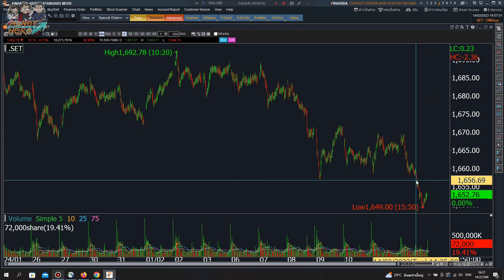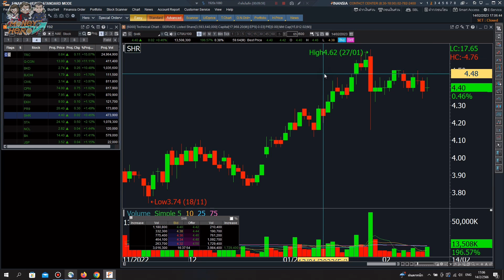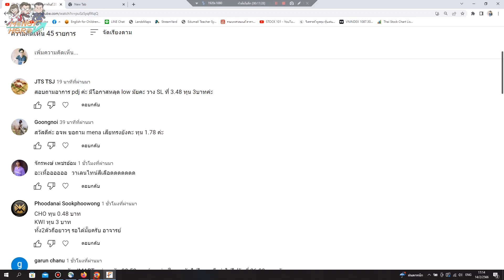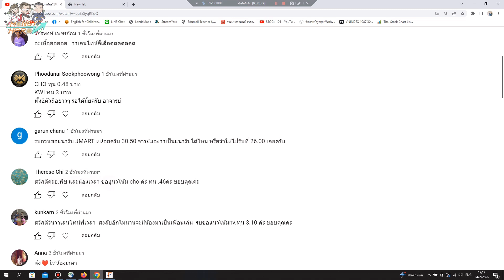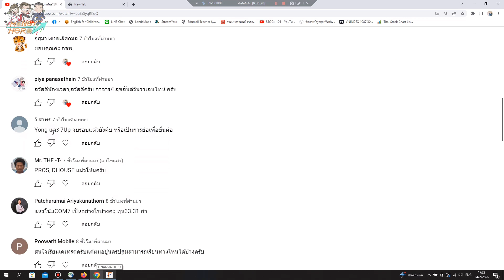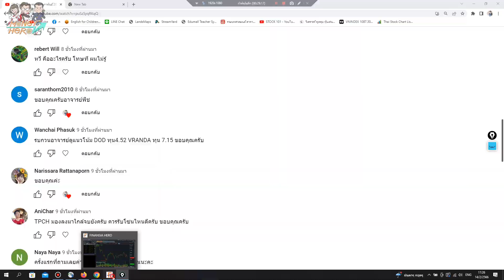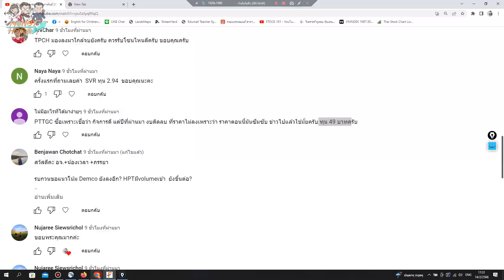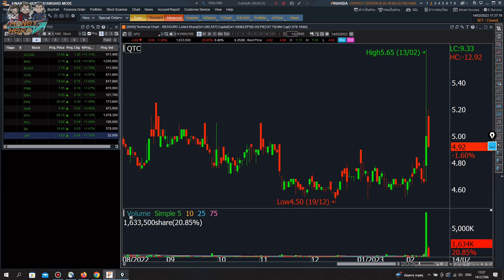ติวเข้มก่อนเทรด 15 กุมภาพันธ์ 2023 | Money Hero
เข้ากลุ่มเทรดทองได้ที่
1. แชร์เทคนิค DAY TRADE
2. เจาะตื้นหุ้น INET start up เมืองไทย
3. 5 อันดับหุ้นเด้ง
4. หุ้น TC หุ้นเด้งยกกำลัง 2
5. เปิดบัญชีซื้อขายทองคำ

เปิดบัญชีเพื่อเทรดทอง